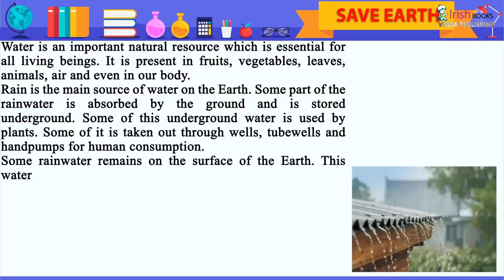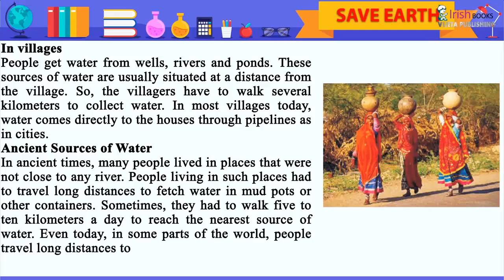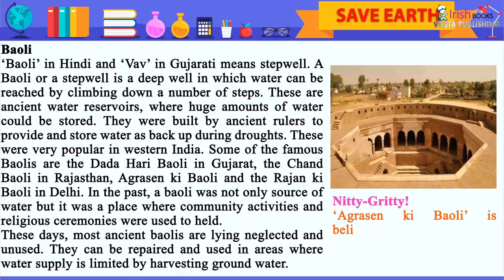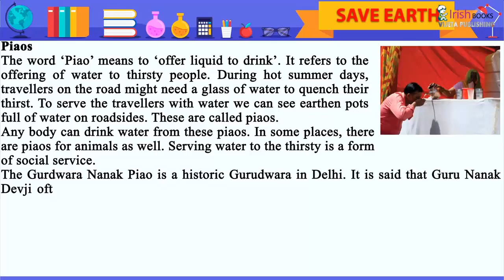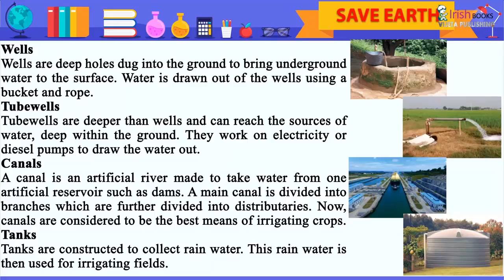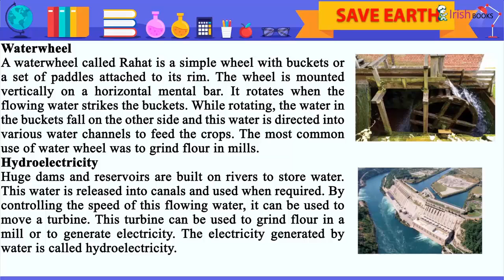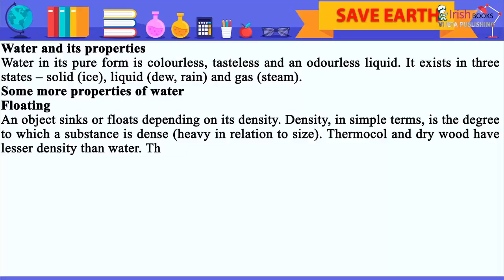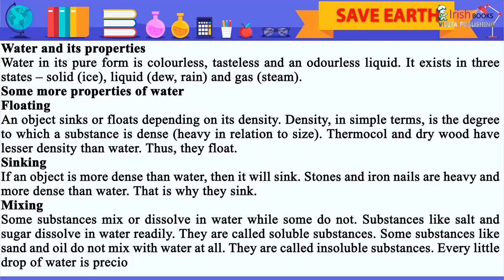WATER || CH-10 OF CLASS 5 OF KEEP IT GREEN IRISH